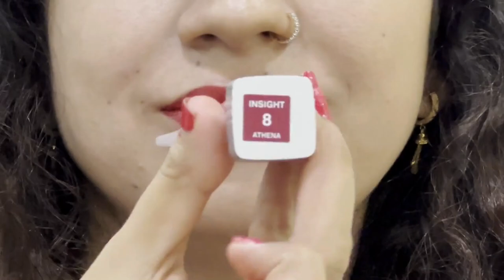NEW Launch INSIGHT Matte Cream Lipsticks | Review and Swatches | Long lasting Lipsticks under 200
matte lipstick
insight lipstick review
insight cosmetics
insight cosmetics lipstick
insight lipstick
insight professional lipstick
insight cosmetics matte lipstick
insight cosmetics non transfer matte lipstick
insight new lipsticks
insight liquid lipstick
insight bullet lipstick
insight mini lipsticks review
top notch insight lipstick
lipstick swatches
insight lipstick all shades
new insight cosmetics lipsticks
matte lipstick